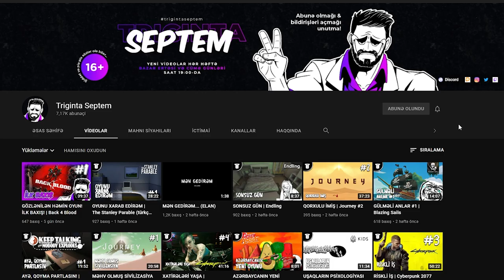NƏHƏNGLƏRİN QALASINI TAPDIQ! | God of War #22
God of War seriyasının 22-ci bölümü, azərbaycanca. Bu bölümdə nəhənglərin dünyasına keçid etmək üçün tələb olunan qalanı tapdıq! Xoş izləmələr!